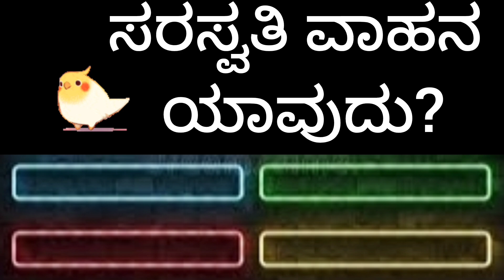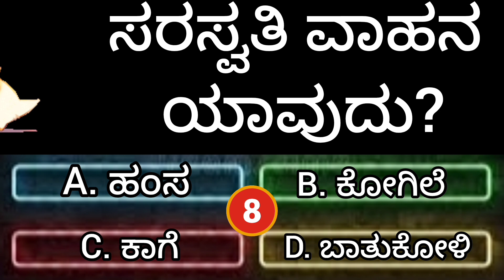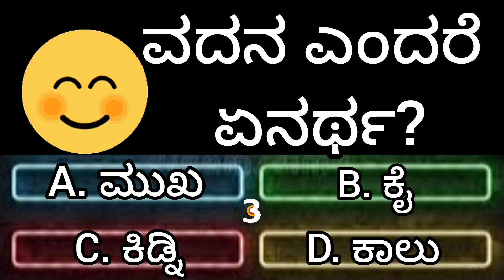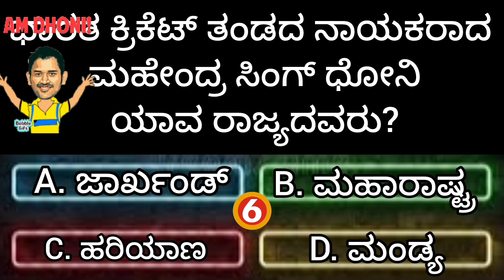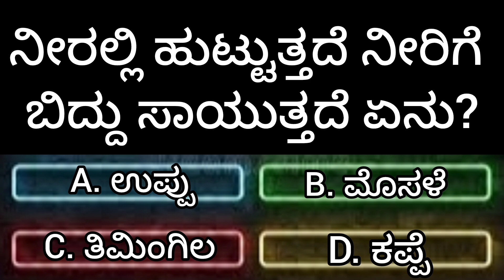ಬ್ರೆಡ್ ಅಲ್ಲಿ ಯಾವ ಪ್ರಾಣಿಯ ಮಾಂಸವನ್ನು ಹಾಕಿರುತ್ತಾರೆ??gkquiz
ರಸಪ್ರಶ್ನೆ ಆಟ ಅಥವಾ ಮನಸ್ಸಿನ ಕ್ರೀಡೆಯ ಒಂದು ರೂಪವಾಗಿದೆ, ಇದರಲ್ಲಿ ಆಟಗಾರರು ನಿರ್ದಿಷ್ಟ ಅಥವಾ ವಿವಿಧ ವಿಷಯಗಳ ಬಗ್ಗೆ ಪ್ರಶ್ನೆಗಳಿಗೆ ಸರಿಯಾಗಿ ಉತ್ತರಿಸಲು ಪ್ರಯತ್ನಿಸುತ್ತಾರೆ. ಜ್ಞಾನ, ಸಾಮರ್ಥ್ಯಗಳು ಅಥವಾ ಕೌಶಲ್ಯಗಳಲ್ಲಿನ ಬೆಳವಣಿಗೆಯನ್ನು ಅಳೆಯಲು ಶಿಕ್ಷಣ ಮತ್ತು ಅಂತಹುದೇ ಕ್ಷೇತ್ರಗಳಲ್ಲಿ ಸಂಕ್ಷಿಪ್ತ ಮೌಲ್ಯಮಾಪನವಾಗಿ ರಸಪ್ರಶ್ನೆಗಳನ್ನು ಬಳಸಬಹುದು.